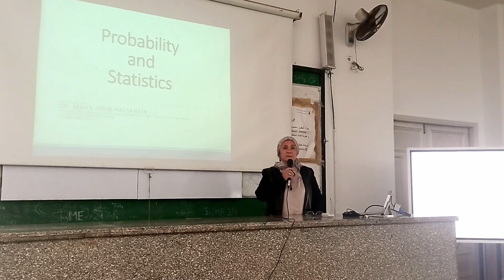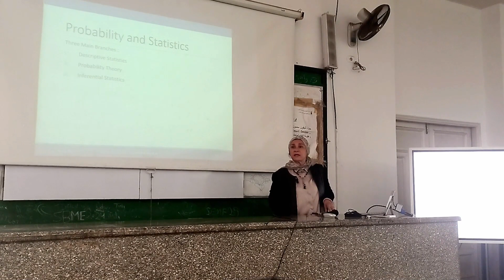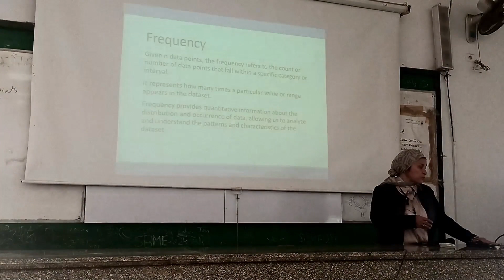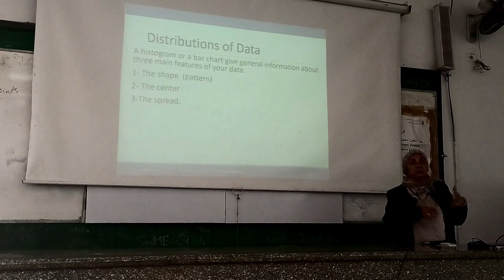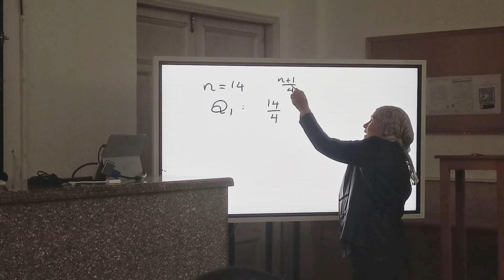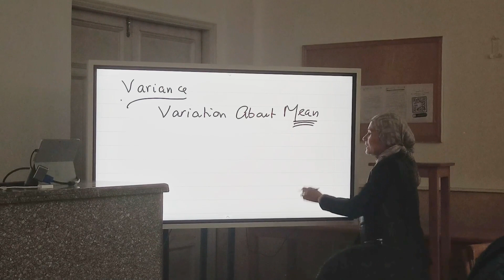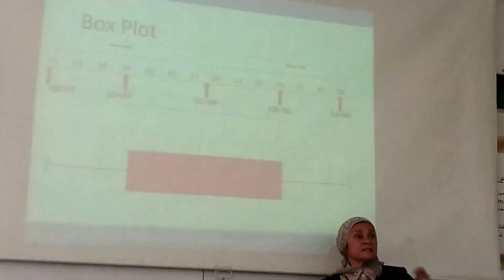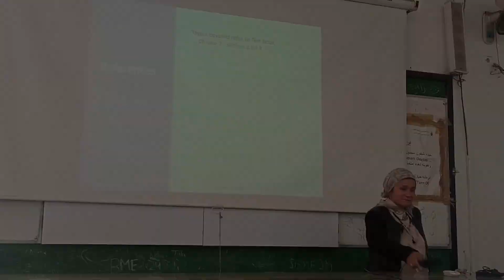Probability | Lec 1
Probability & Statistics | Lectures || Dr Maha